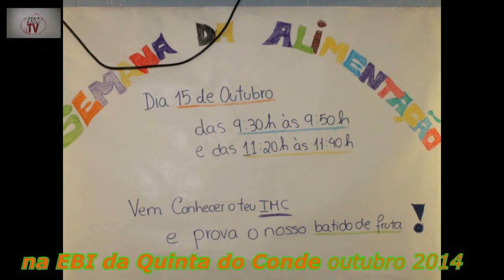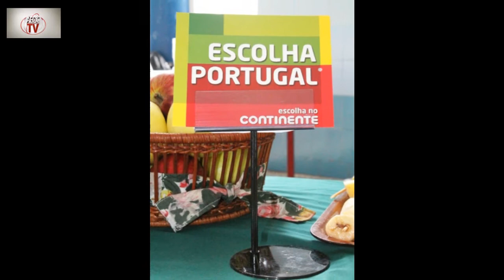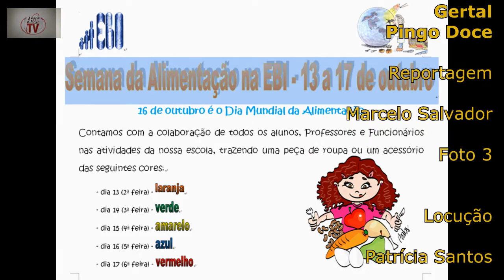Semana da Alimentação na EBI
Evocação fotográfica da comemoração da semana da alimentação (13 a 17 de outubro) na Escola Básica Integrada da Quinta do Conde iniciativa dos professores de Ciências Naturais.

Fica aqui o agradecimento aos grupos Continente e Pingo Doce e à empresa Gertal, que simpaticamente se juntaram a nós na celebração deste dia com a oferta da fruta e do leite que foram utilizados nas atividades.

A reportagem foto foi efetuada como exercício prático por alunos do Curso CEF Operador de Fotografia do Agrupamento de Escolas da Quinta do Conde.

Canais:AEQCTV